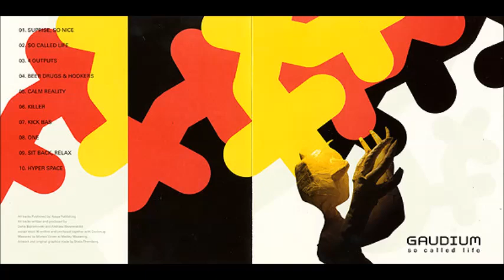Gaudium - So Called Life 2007 (Full Album)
Artist: Gaudium
Album: So Called Life
Label: Iboga Records – IBOGACD00047
Format: CD, Compilation
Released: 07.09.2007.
Country: Denmark
Genre: Electronic
Style: Psy-Trance , Progressive Trance

Tracklist :

1. Gaudium - Surprise, So Nice
2. Gaudium - So Called Life
3. Gaudium - 4 Outputs
4. Gaudium - Beer, Drugs & Hookers
5. Gaudium - Calm Reality
6. Gaudium - Killer
7. Gaudium - Kick Bas
8. Gaudium - One
9. Gaudium - Sit Back, Relax
10. Gaudium - Hyper Space

All To Credit : Iboga Records